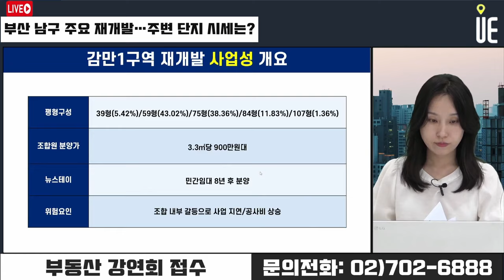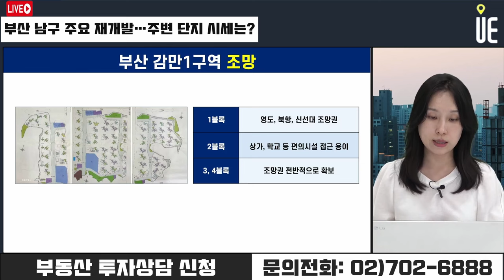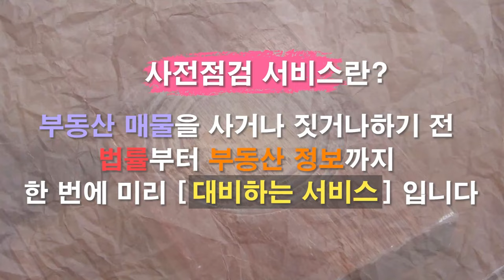부산 재개발 사업 활발!! 주변 단지 시세는 얼마인가?! [12시 김예림변호사 라이브]